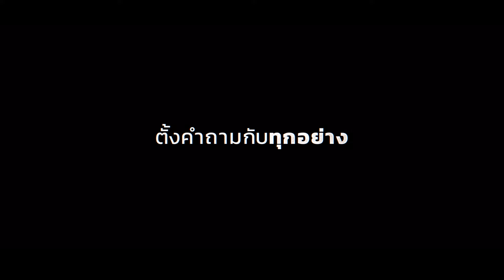The Night Agent | ตัวอย่างซีรีส์อย่างเป็นทางการ | Netflix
สายลึกลับ กับภารกิจฮีโร่สุดระทึก
The Night Agent เป็นผลงานสร้างของผู้อำนวยการสร้าง The Shield และ S.W.A.T. พบกันวันที่ 23 มีนาคมนี้ที่ Netflix เท่านั้น

ข้อมูล Netflix:
Netflix คือผู้นำบริการความบันเทิงระดับโลกที่มีสมาชิกจ่ายเงินรับชม 231 ล้านคนในจำนวนกว่า 190 ประเทศ มีผู้ชมซีรีส์ ภาพยนตร์ และเล่นเกมมือถือหลากหลายแนวและในหลายภาษา สมาชิกสามารถเล่น หยุดรับชมชั่วคราว และกลับมารับชมต่อได้อย่างจุใจทุกที่ทุกเวลา และเปลี่ยนแพ็คเกจได้ทุกเมื่อตามต้องการ

เจ้าหน้าที่เอฟบีไอที่คอยเฝ้าระวังเหตุฉุกเฉินตื่นตัวทันที เมื่อได้รับโทรศัพท์ฉุดให้เขามาพัวพันกับปมสมคบคิดอันตราย และหนอนบ่อนไส้ในทำเนียบขาว